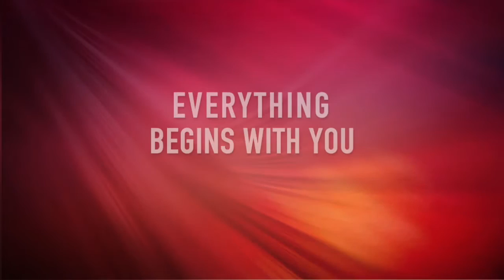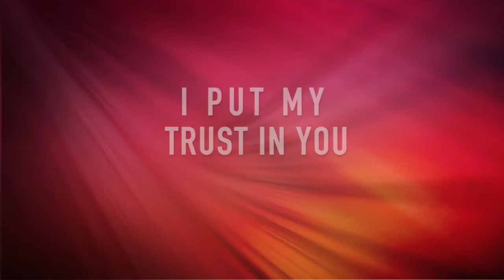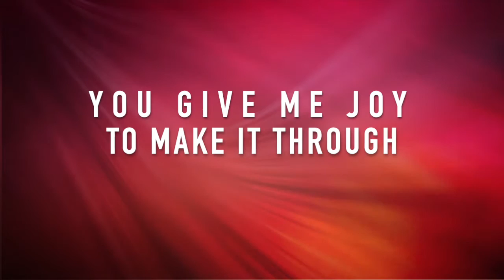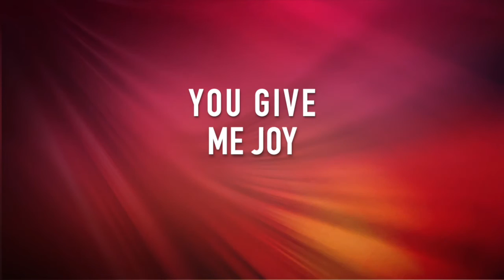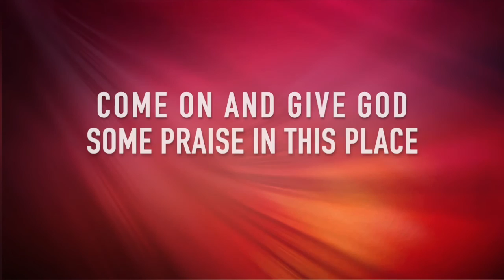Joy ft. LJ | Phill Harris Lyric Video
This is an original song written and produced by me.